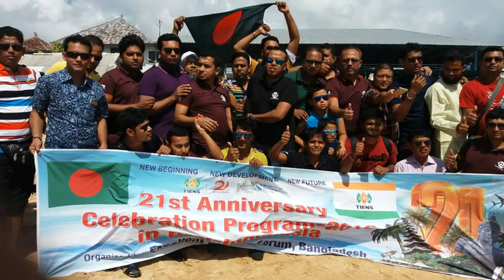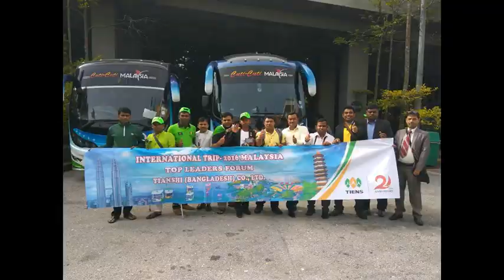Bali Tour Bangladeshi Distributors